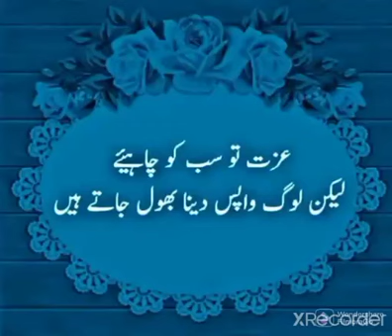عزت|سلوک| انمول موتی